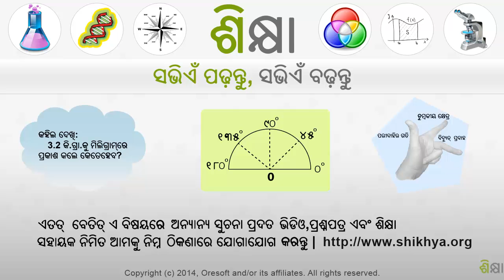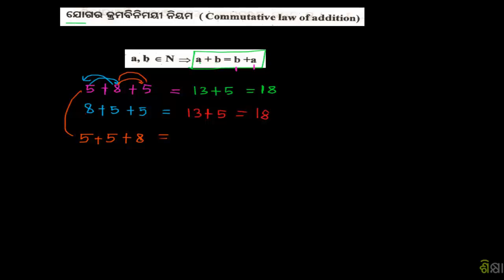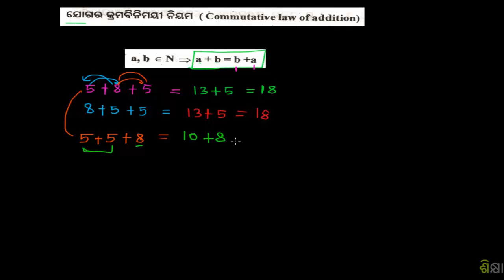2446 Commutative Law of Addition